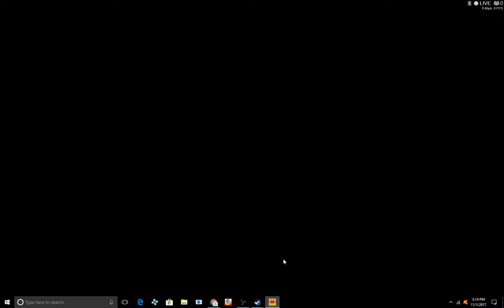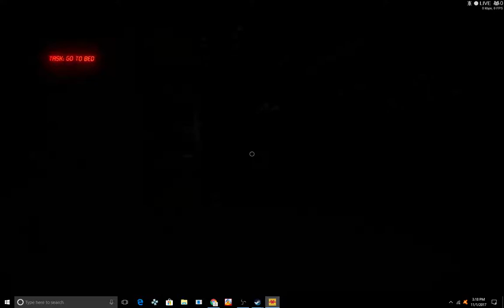tattletail part 1 late halloween sepical